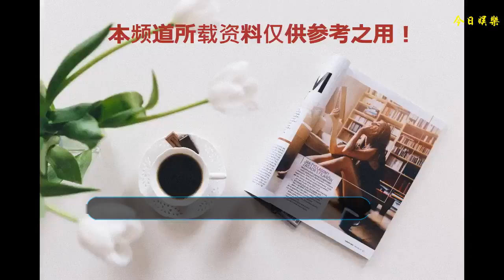李晨真是“大黑牛”？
李晨近年來在奔跑吧兄弟中塑造的憨厚老實的形象被觀眾稱為“大黑牛”，然而離開了綜藝節目私底下的李晨卻不想綜藝節目里面那么的老實，從李晨過去的幾段感情經歷的新聞來看
    就可以看出他一點都不老實，也許會有人感到失望，但是這個可能才是真正的他。
    李晨于1997年出演電視劇《十七歲不哭》而進入演藝圈，剛出道的他顯的非常的青澀，外表也是看起來憨厚的年輕偶像，很多圈內人對李晨的評價就是憨厚老實，但是回想到李晨交往的那幾個女朋友的類型，沒有一個是像會喜歡老實人的。
    李晨曾出演《北京愛情故事》這部電視劇，據說這部劇的情節都是李晨自己親身經歷，而且還融入了自己的個人經歷，所以更加有代入感，劇中的這位前女友是一個輕感情的拜金女形象，而里面這位前女友指的就是李小璐。李晨和李小璐早期是男女朋友，他們兩個分手也并不是和平分手，通過這部劇來影視前女友，這里看起來就不簡單，這樣的人能老實到哪里去呢？
    李晨和張馨予那段感情，在一起的時候收到了很多的祝福，甚至還有著名的“送石頭”事件，一顆心形的石頭俘獲了不少女人心，張馨予當初還傻乎乎的當做珍寶，但是沒想到的是，擁有石頭的女人卻不知她一個，分手后的兩個人也是鬧得沸沸揚揚人盡皆知，李晨也很快就投入到新的感情中，看得出李晨真的是很“老實”啊！也有不少網友表示：李晨的“演技”真好！
    如今的李晨和范冰冰在一起，生活好像安定了許多，但是依照范冰冰這么強勢的性格，怎么可能找一個“老實”人當男朋友，更別說訂婚了在一起一輩子了，“憨厚”的大黑牛也是很會拿捏范冰冰的內心。
    從過往的感情中可以看出李晨并不是他塑造的那個憨厚老實的形象，但是小編還是希望李晨和范冰冰能夠長長久久，白頭偕老，對于李晨這個人你們有什么看法？他和范冰冰能攜手一生嗎？